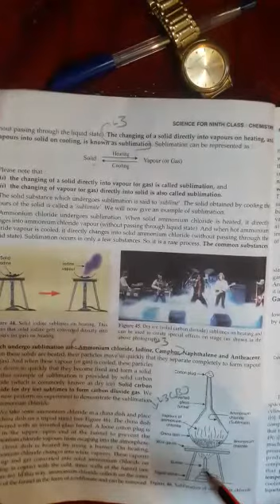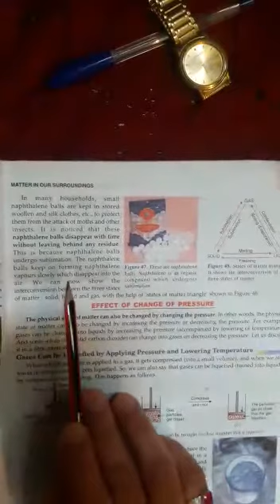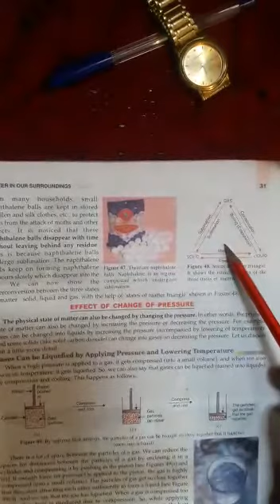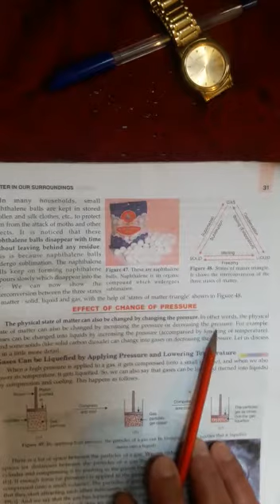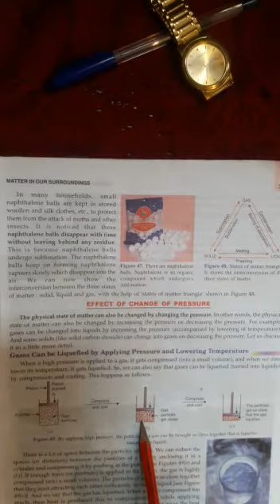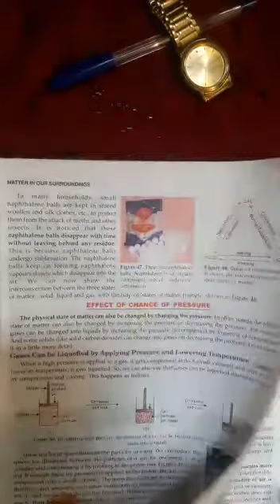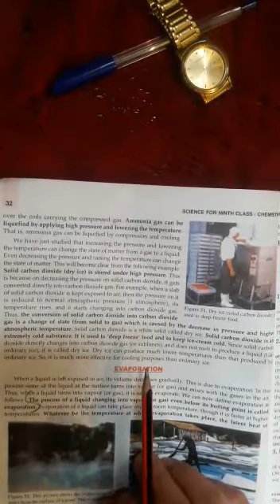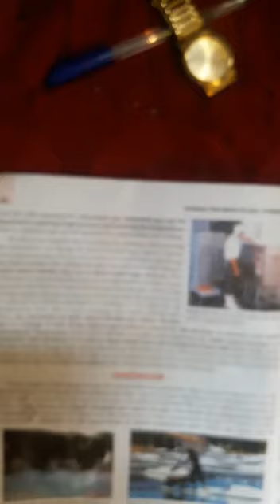Matter in our Surroundings video no-10